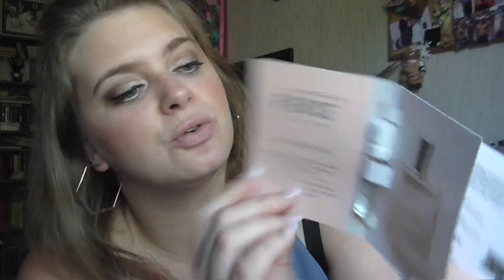Mac [Haul]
shayflening

shayflening

Lippen: Mac The Right Note
Gesicht: Maybelline Face Studio Prime / Sleek Contol Shine & Prime / Sleek Colour Corrector Palette / Hypo Allergenic Nude & Moist Make Up 01 / Clarins Créme Teintée 03 Litschi / Mac Studio Finish Concealer NW 15 / Misslyn Terracotta Powder 22 (Le) / Artdeco Bronzer 02 (LE) / Misslyn Compact Powder No 03 Almond Affair
Wangen: Maybelline Dream Bouncy Blush 10 Pink Frosting / Mac Rose Olé / Mac Early Morning / Catrice Cream to Powder Highlighter C01 The Milky Way / Mac Lighscapade
Mascara: Lancome Monsieur Big & Maybelline Total Temptation WP
Augen: Mac Paint Pot Painterly / Catrice Liquid Shadow Waterproof 020 Balanced Soul /  L.O.V Perfectitude Loose Powder / Catrice Queen Couture Gold & Nude Palette (LE) / Catrice Epic Active-Proof Luminizer C02 Gym Beam / Essence 01 Black Fever / Make Up Factory Calligraphic Eye Liner / Essence Long Lasting 02 Hot Chocolate
Oberteil: Primark
Ohrringe: Pimkie
Kette: Von meiner Mama ♥
Nagellack: Vom Nagelstudio gemacht